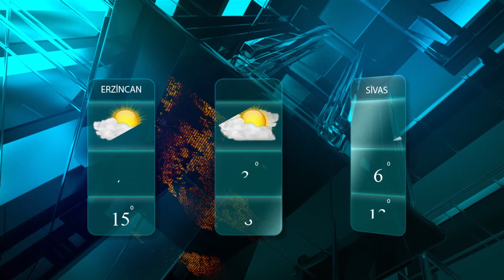27 04 2023 HABERLER